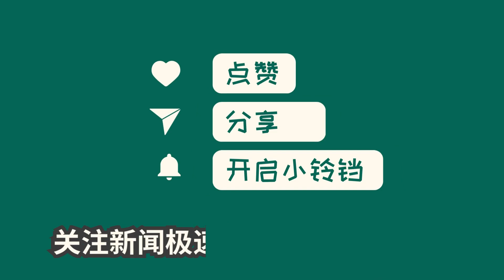中国新闻04月16日17时：一季度GDP增长数据比预期高？国家统计局：经济恢复有不平衡性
2024年一季度国内生产总值296299亿元，同比增长5.3%，其中第一产业、第二产业、第三产业分别增长3.3%、6.0%、5.0%。盛来运表示，工业和服务业对GDP增长贡献超过90%，需求指标稳定回升，实物量指标与GDP增长相匹配。然而，经济恢复存在不平衡性，消费不如生产，中小微企业发展不如大企业。加强经济回升基础的同时，需关注经济发展的不平衡性，特别是对中小微企业的发展。